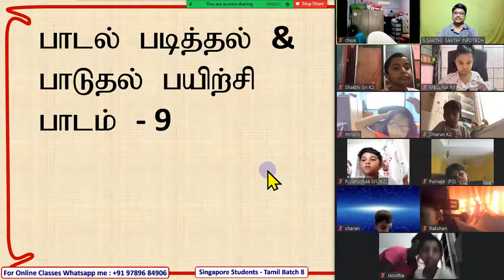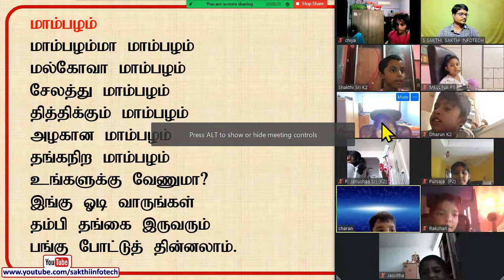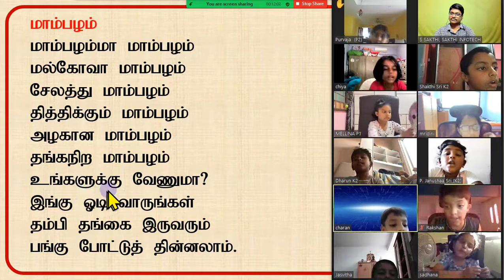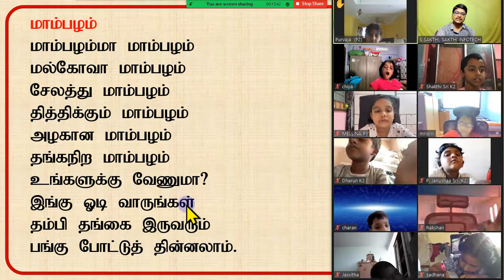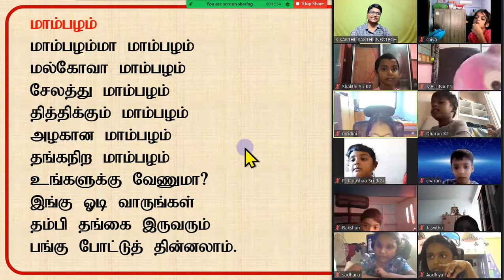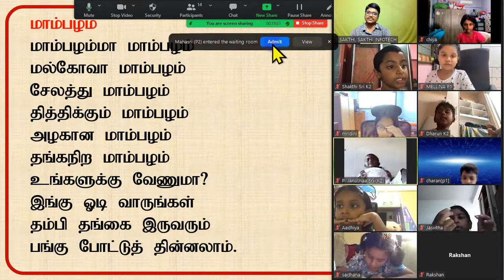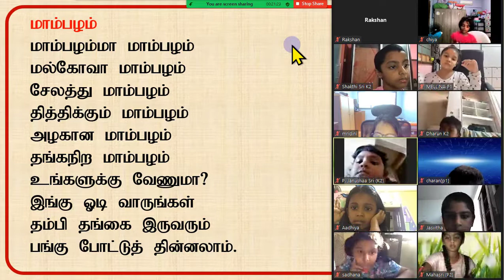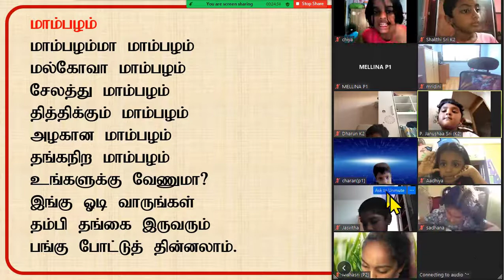#9. RHYME- SINGAPORE STUDENTS - TAMIL BATCH 8